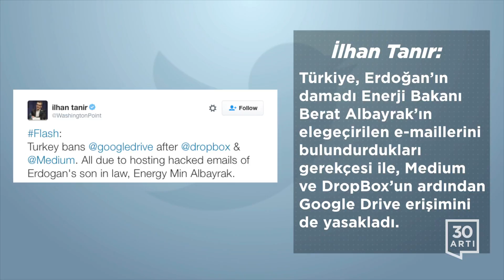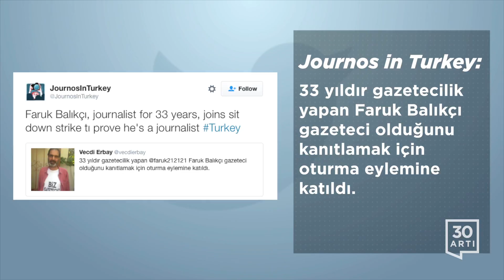Avrupa Yargıçlar Konseyi: Türkiye'de yargı bağımsız değil | Today on Twitter - October 10, 2016